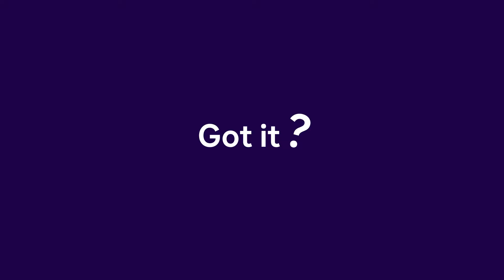Sanofi – Lipid Nanoparticles (LNPs) explained with NoJargon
Do you know what a Lipid Nanoparticle is? Here’s a hint: it plays an essential role in mRNA vaccines. Hear from our scientists as they take on the challenge of explaining this term without jargon!